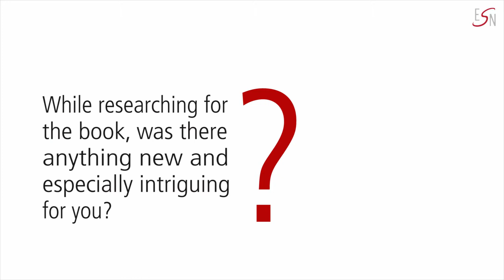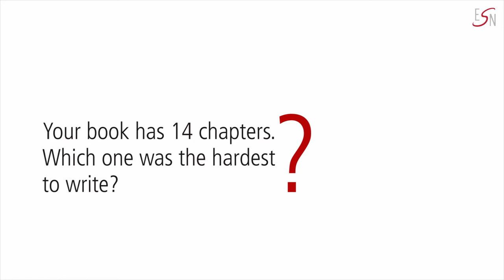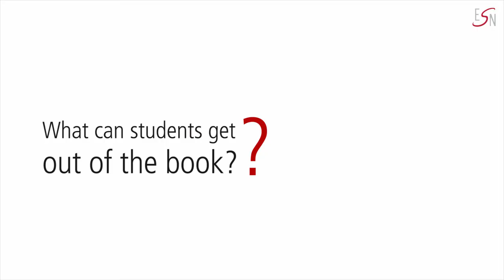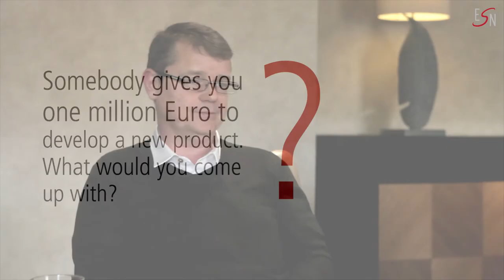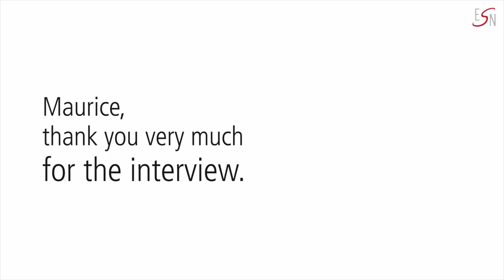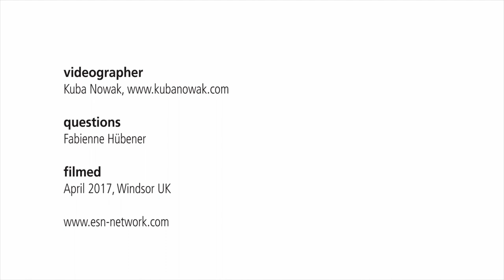Maurice O´Sullivan talks about his new book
Maurice O´Sullivan, sensory scientist from the University College Cork, Ireland,  talks about his new book "A Handbook for Sensory and Consumer-Driven New Product Development" (Woodhead Publishing, 2016)